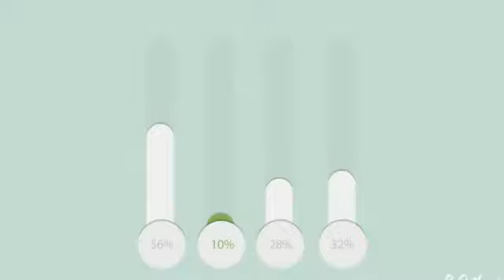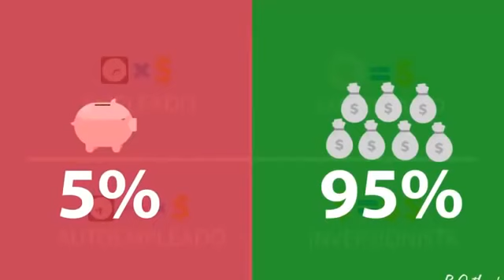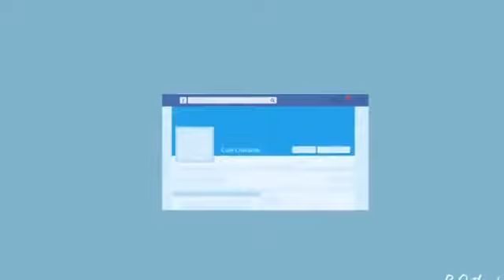Gana Por Redireccionar Consumos Masivamente